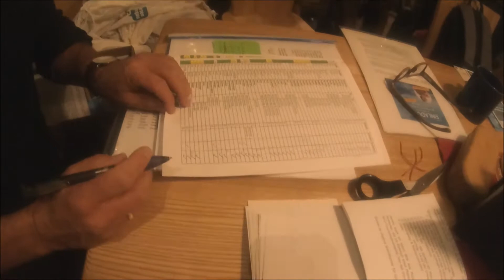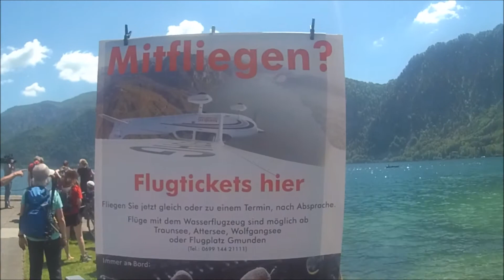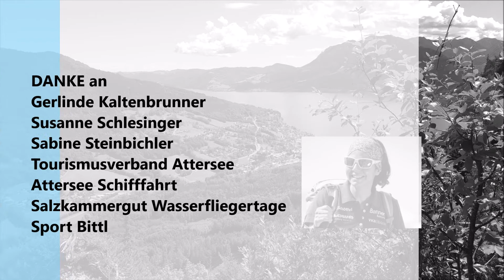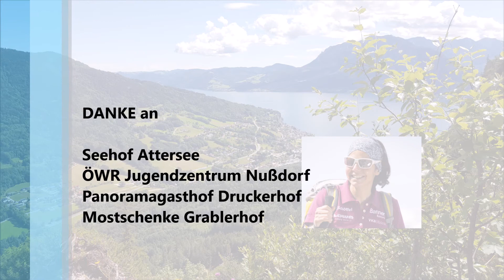Weitwandern am Attersee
Die feierliche Eröffnung mit Profi-Bergsteigerin Gerlinde Kaltenbrunner war am 27. Mai 2017 ein voller Erfolg. Hier finden Sie tolle Eindrücke zum Weitwanderweg Attersee-Attergau. Diese Tour ist mit dem Package "aufi.owi.umi." auch gerne buchbar.